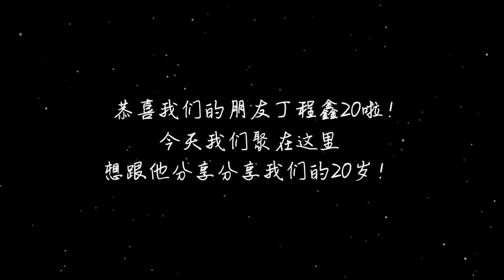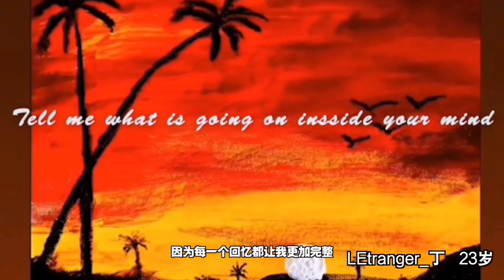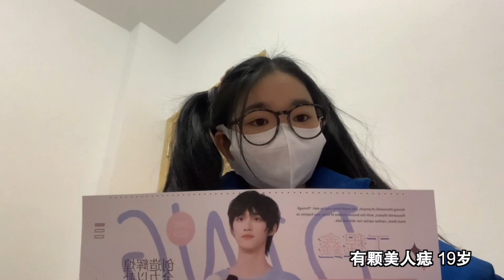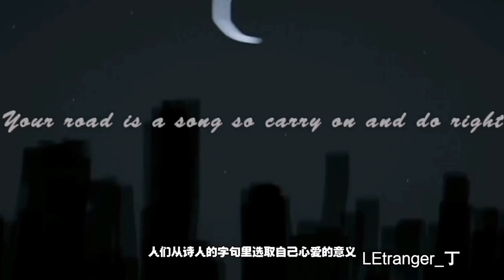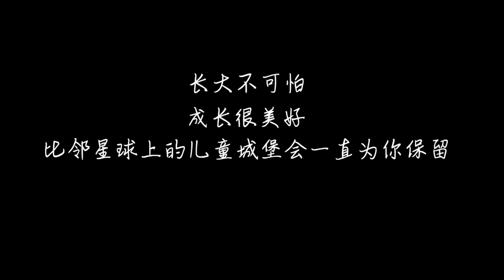【TNT 時代少年團 丁程鑫】丁程鑫 《鑫星的20歲 比鄰星生日祝福合集 part 2：與你分享20歲》cr Rhusyoyo、小黃人不黃198208【Ding Chengxin】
轉載自：微博 小黃人不黃198208